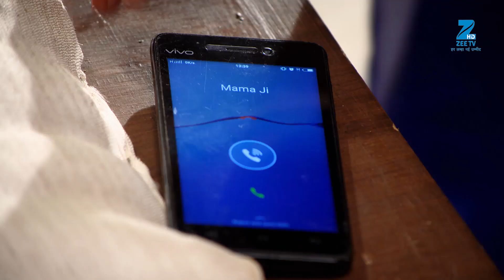Piyaa Albela | Best Scene | Episode 126 | Akshay Mhatre, Sheen Das, Tushar Khanna | Zee TV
Naren is a recluse who wants to live a spiritual life but his parents do not want him to turn into a hermitClick Here to Subscribe Channel So, they introduce him to the bubbly Pooja in the hope that they would get marriedClick Here to Subscribe Channel